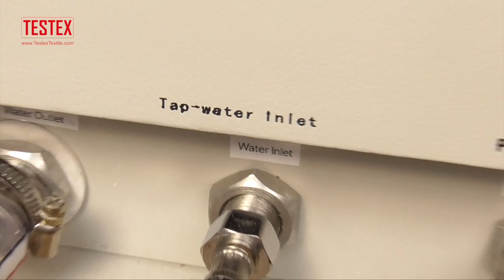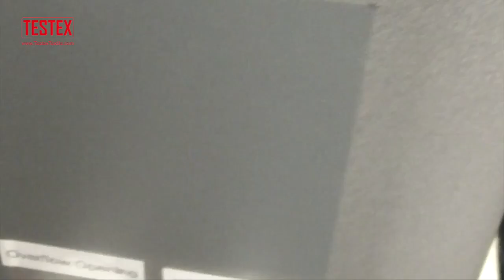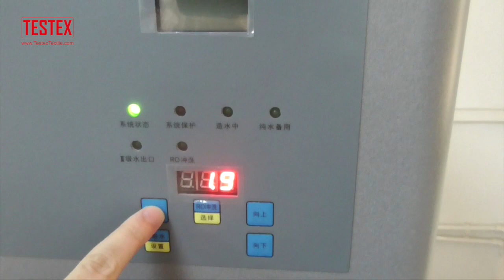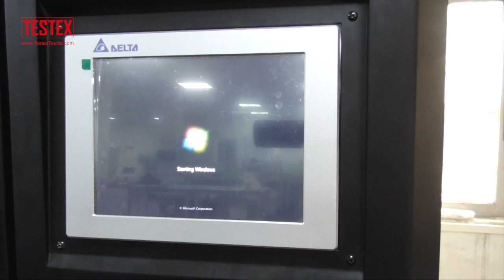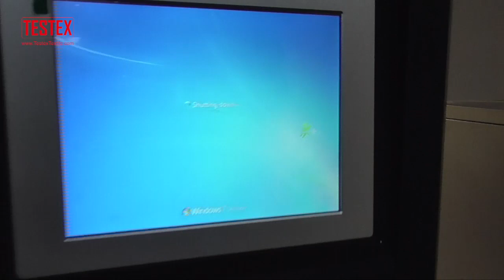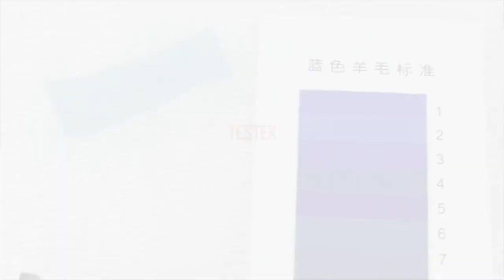Water-cooled Light & Weather Fastness Tester TF422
Light & Xenon Test Chamber(weathermetor), water-cooled type testing chamber, is to determine the color fastness, aging resistance of textiles, plastics, rubber products or materials after being exposed to the simulated conditions of nature weather (daylight, rain, temperature and humidity, etc.). What’s more, you can choose a Light & Weather Fastness Tester to test the textile’s colorfastness test.

Light&XenonTestChamber(weathermetor)
ISO105–B02/B04/06